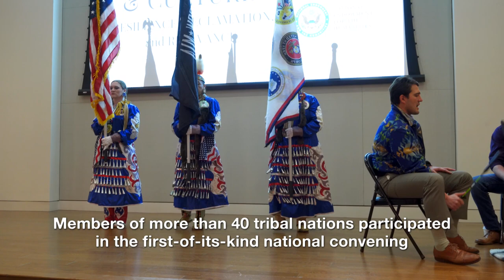Native Arts & Culture: Resilience, Reclamation, and Relevance Convening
Native Arts & Culture: Resilience, Reclamation, and Relevance, a first-of-its-kind national convening, was hosted by the National Endowment for the Arts, National Endowment for the Humanities, and Native Arts & Cultures Foundation in February 2020.

U.S. Poet Laureate (and NEA Literature Fellow) Joy Harjo (Mvskoke) was the keynote speaker for the convening, which included break-out panels to discuss issues affecting Native arts and culture today. Members from more than 40 tribal nations participated, as well as the heads of several federal agencies.